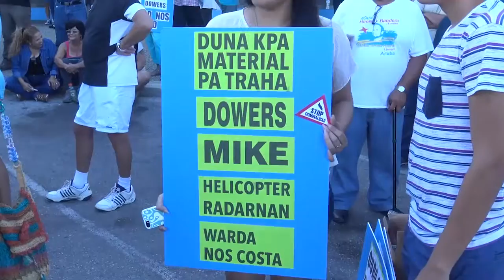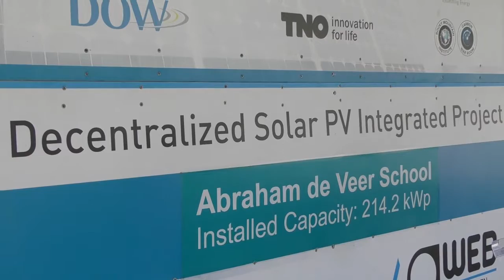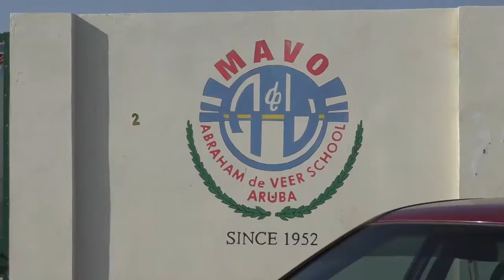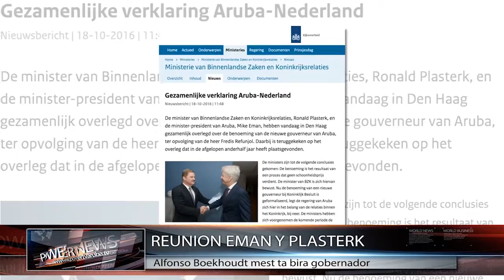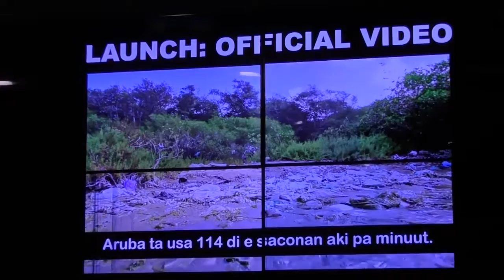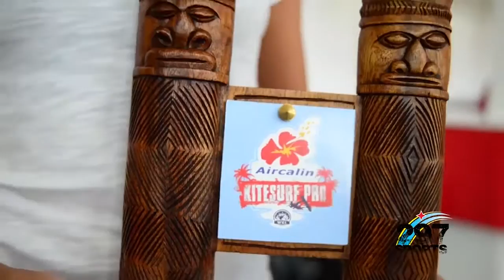POWERTOP NEWS 016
POWER TOP NEWS OF 2016

Un noticia objetivo, neutral y imparcial cu semper lo trece informacion balansa y verifica na tur nos audiencia. Wak nos LIVE riba Facebook y tur anochi pa 7:30pm.

Presentadora
"Julissa 'JulieJulie' Margarita"

Director di Noticia
"Hector R. Maduro"

Director Tecnico di Noticia
"Jason I. Margarita"

Reportera
"Stephanie Gravenhorst"

Voiceover
"Ivan Kelie Jr."

News Consultant
"Ruben Garcia"

Editing & Final Produccion
"Enzo Koolman"

Fashion Advisor
"Ronchi de Cuba"

Vestuario
"Trash by Ronchi"

Hair & Make-up
"Beauty Team Aruba"

Danki Na
"Maggy's"
"Perfect Me Weight Loss Clinic"
"Printshop"
"JulieJulie Audio & Video Productions"

Presentadora
"Julissa 'JulieJulie' Margarita"

Director di Noticia
"Hector R. Maduro"

"Jason I. Margarita"

Reportera
"Stephanie Gravenhorst"

Voiceover
"Ivan Kelie Jr."

News Consultant
"Ruben Garcia"

Editing & Final Produccion
"Enzo Koolman"

Fashion Advisor
"Ronchi de Cuba"

Vestuario
"Trash by Ronchi"

Hair & Make-up
"Beauty Team Aruba"

Danki Na
"Maggy's"